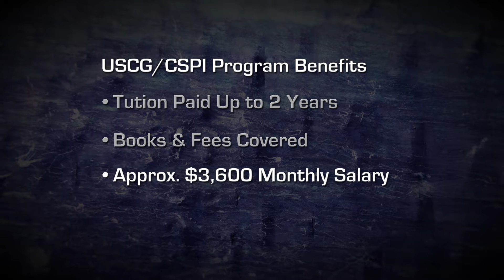College Student Pre-Commissioning Initiative (CSPI) 25th Anniversary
Captain Smith, the first graduate of the CSPI program, offers an overview of the scholarship program and its benefits.  CSPI provides college sophomores and juniors with valuable leadership, management, law enforcement, navigation and marine science skills and training.